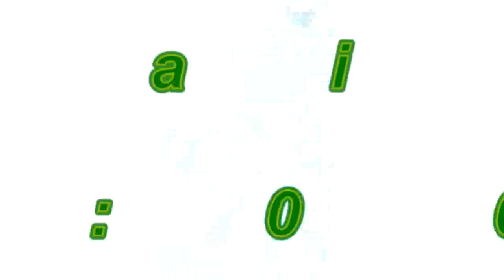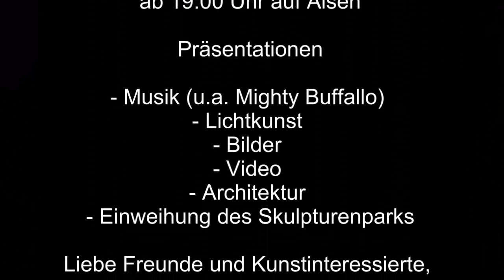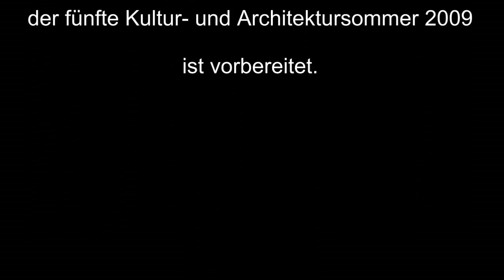Trailer Architektur und Kultursommer 2009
Einladung zur Archtektur und Kulturnacht am 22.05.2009 auf Planet-Alsen in Itzehoe.

Start um 19:00h mit umfangreichem Programm.